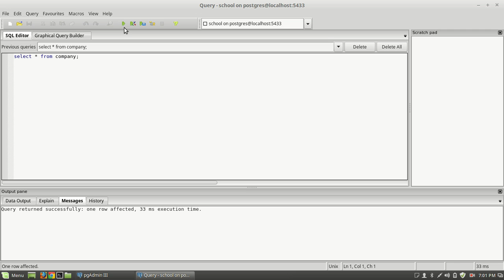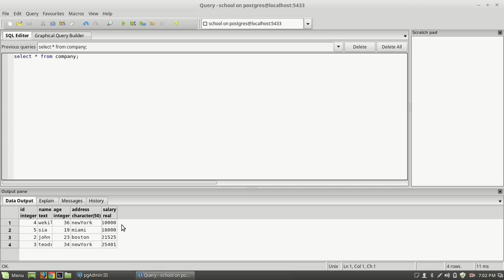add and delete column in postgre sql | Tutorial 5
About : Coders Field is a YouTube Channel, where you will find Information Technology related videos, New Video is Posted Everyday Sunday :)